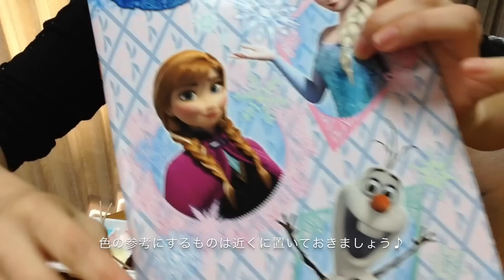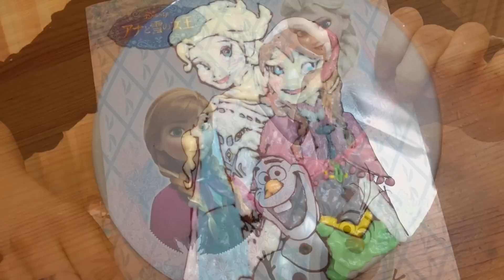キャラケーキの作り方☆アナと雪の女王のバースデーケーキ☆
今回はお友達の子供にアナと雪の女王のケーキをプレゼント☆
失敗ができないので、途中で確認できるタイプの手順で作りました。
喉を痛めてしまい、全く声が出なかったので、今回は初挑戦の字幕です。
見づらかったらごめんなさい！！ ニンニンジャー関連